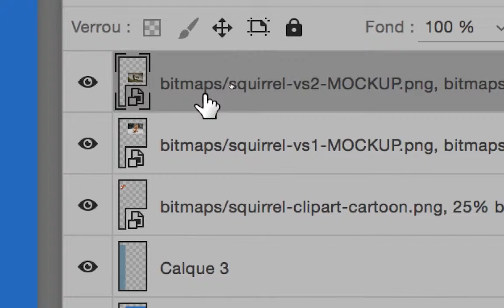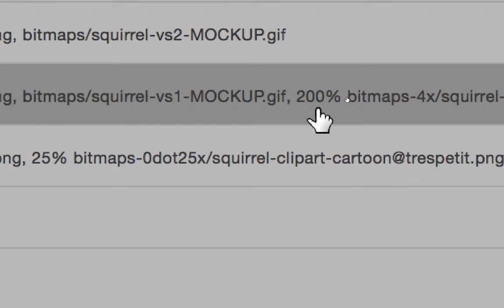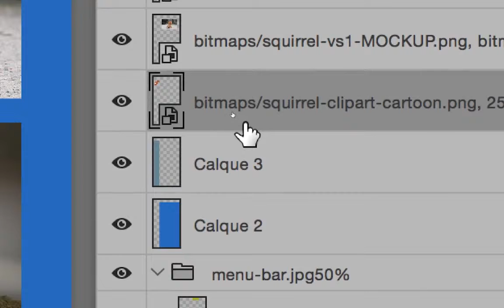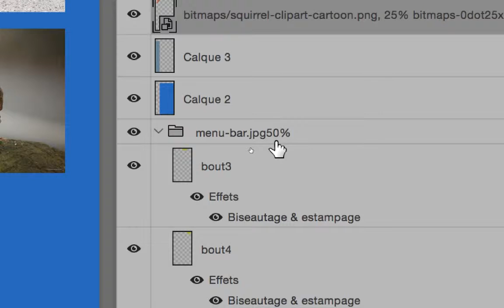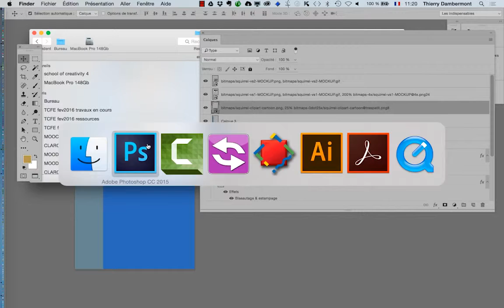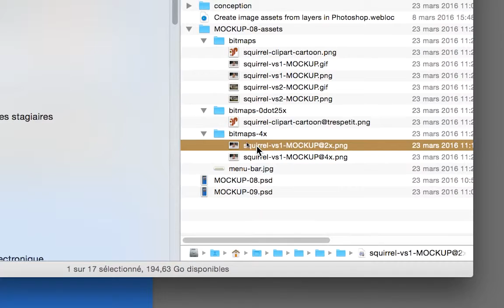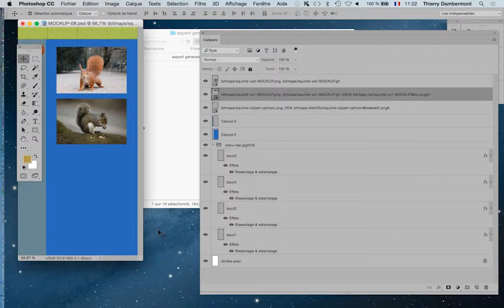Adobe PS et AI orienté web mai 2016 part 6 seq 03 720 07min Thierry Dambermont